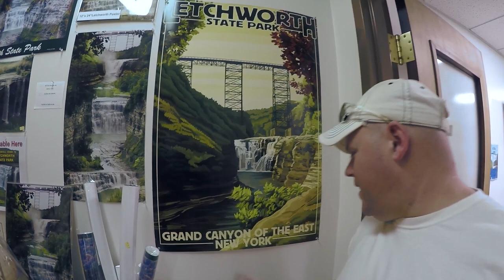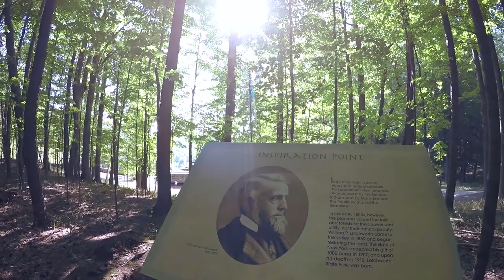Guess Who’s Back :) ~ Grand Canyon of the East!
Cameras:
*GoPro Hero 4 Black for Vlogging.  (1080p 60fps)
*GoPro Hero 3 Silver for Timelapses & Driving Darration.
*Canon Vixia HF M500 with Wide Angle Conversion lens for Macro and Zoom shots.
Stabilizer:  Feiyu Tech 4GS 3 axis gimbal.
Audio: Sony ICD-PX333 (Audio swapped in post production)
Editing Software: Adobe Premiere Pro CC
RV MPG: 7-11mpg depending on generator use.  (7.4L 454 Chevy)